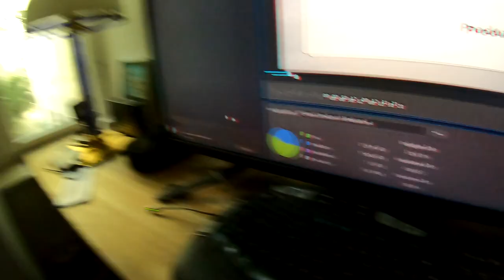Corona + Demo + meine Gedanken, Achim macht spontan frei + Lichttag # 1047 Tommys Vlog´s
Wie gesagt nur meine spontanen Gedanken zur Corona Demo und der Presse.
Soll nicht zur Regel werden aber ich wollte es auch einmal ansprechen.